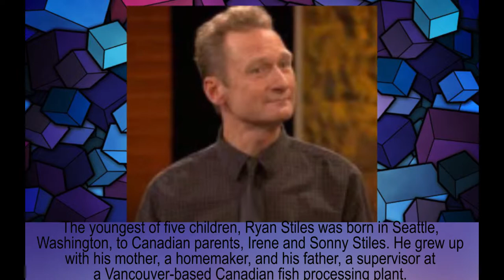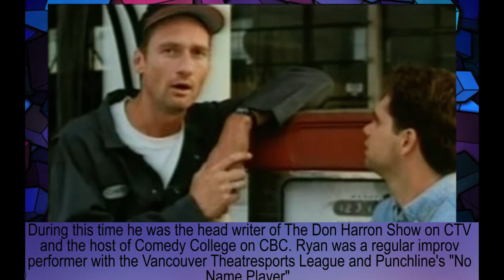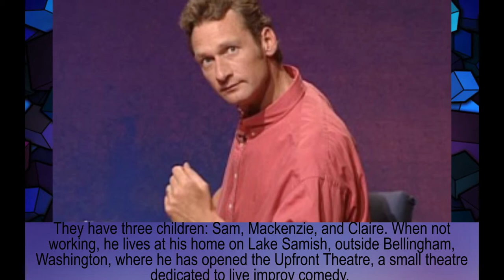Ryan Stiles family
Ryan Stiles
Irene – mother
Sonny Stiles – father
Patricia McDonald – wife
Sam  - son
Mackenzie - daughter
Claire - daughter